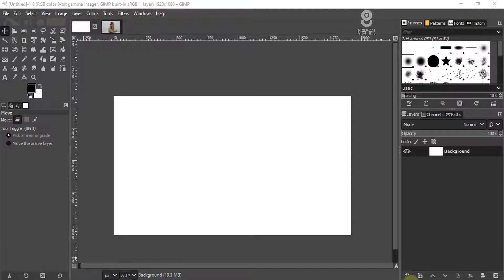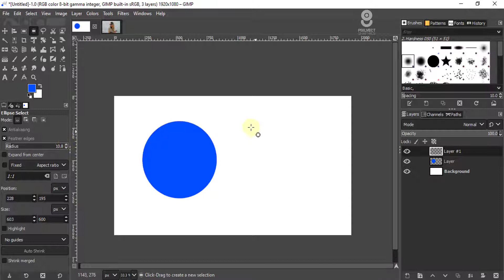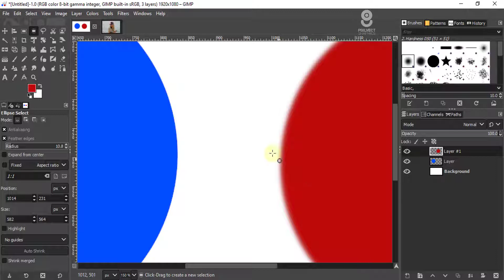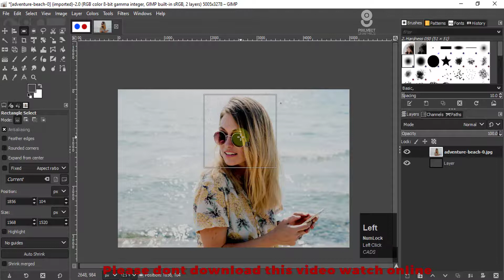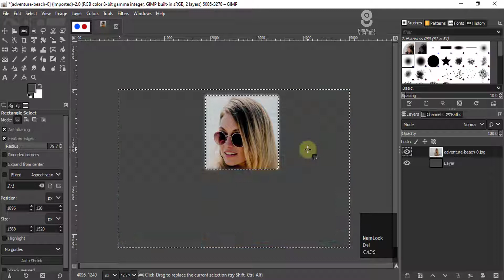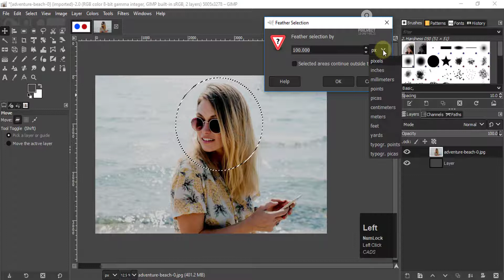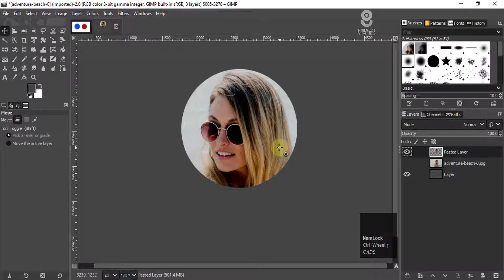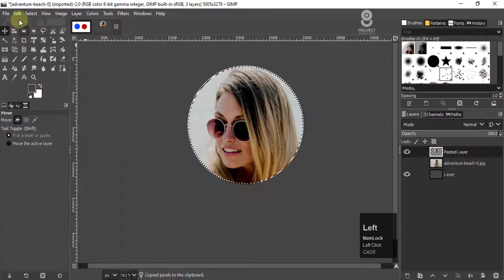Feather edges and Feather selection | GIMP Tips and Tricks in Hindi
Mere pyare viewers aaj iss gimp ke tips and tricks ke tutorial me feather edges aur feather selection  ko kese kaha aur kis traha se istemal kar sakte ha aaj ki video me hum sikhenge  ...
gimp free opne source professional graphic design software ha ye photoshop ka free alternative software ha..

hey guys...
mera naam ha sumit barua me professional graphic designer aur trainer hu print media se social media tak ka mera 15 saal ka experience raha jinta bhi kuch sikha aur sikhaya wo sab me ap se share karunga..

Rectangle select tool and Ellipse select tool